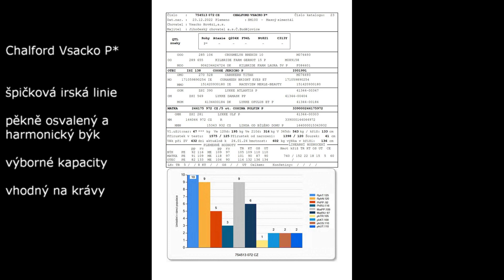k č 23 Chalford Vsacko P